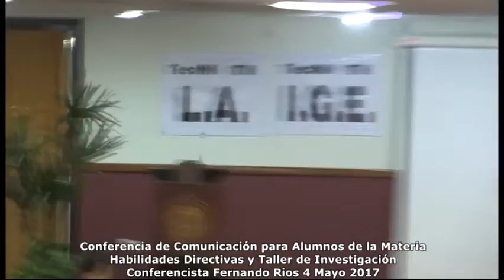Conferencia De Comunicación Para Alumnos De CAMPUS PONIENTE ITM 4 Mayo 2017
Conferencia De Comunicación Para Alumnos De La Materia Habilidades Directivas y Taller De Investigación Conferencia Por Fernando Rio I.T.M. CAMPUS PONIENTE 4 Mayo 2017